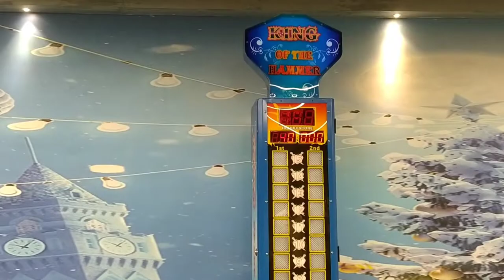HOTEL OILFIELD ULTIMATE